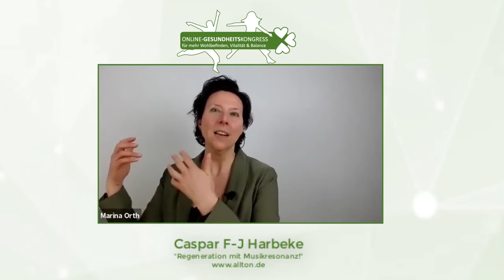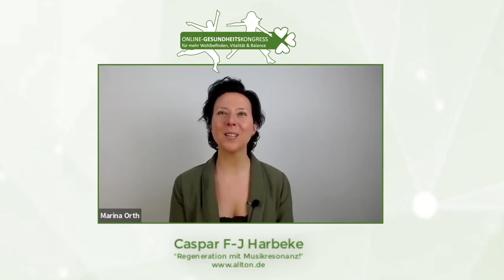Musik Regeneration Trailer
Interview von Marina Orth mit Caspar F-J Harbeke über musikgestützte Regeneration. Trailer mit den Highlights, die Sie beim Interview hören können.